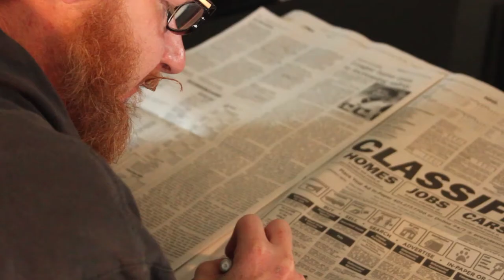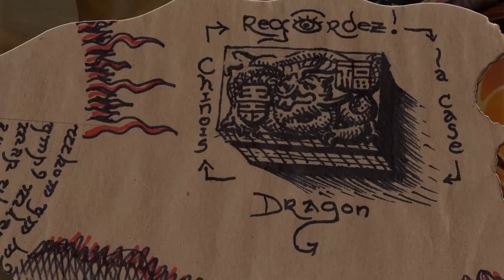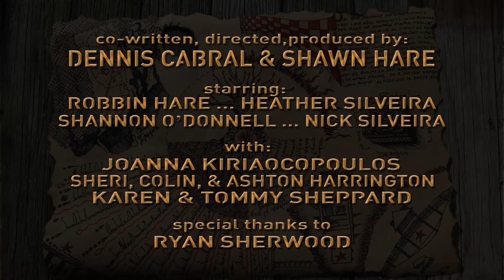FRAGMENTS (trailer)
This is my final project for Digital Filmmaking at New England Institute of Technology. The assignment: Create either a short film of no more than 7 minutes long; or create a trailer to a hypothetical film at about 2-3 minutes in length. I had a story idea which I didn't believe would fit into 7 minutes so I went for the trailer idea.

My partner for this project was Dennis Cabral. Dennis drew all of the storyboards, and helped with shooting.

It was shot entirely with a Canon T3i, using both the kit lens 18-55mm; and a Rokinon 35mm Cinema lens. I created all (but the "Dice Out" animated logo) of the animated graphics, and edited it with Adobe CS6 Production Premium, using After Effects, and Premier. I used Audition a little, as well as Audacity.

I posted this ahead of time, but I'm assuming that I got an A for it.  The final results shall be confirmed in a couple of weeks when I get my grade.

All music and SFX are original, or from Public Domain, or from the Valentino SFX and Music Collection (from school).

Thanks so much to my friends and family for their acting abilities, who spent so much of their valuable time to help me with this project. Bless you.